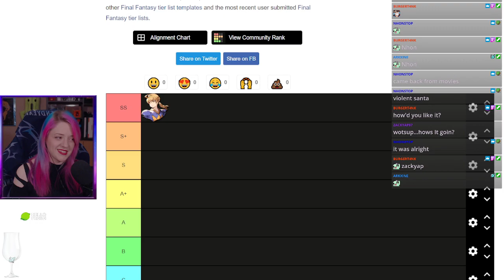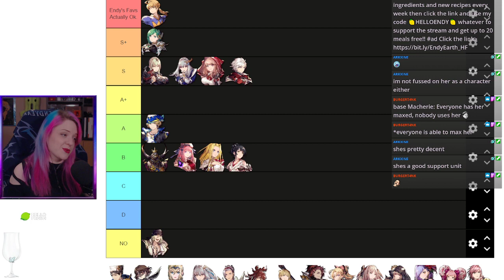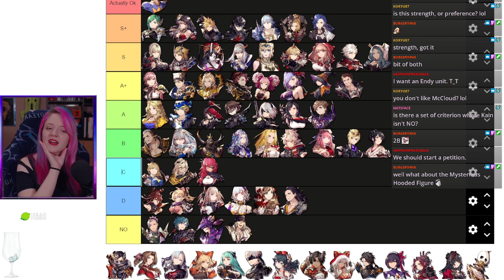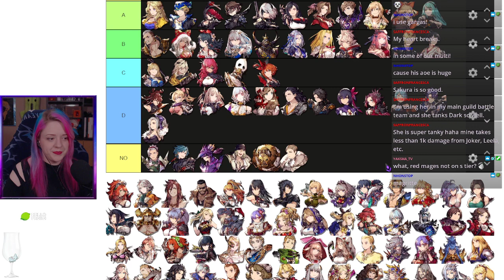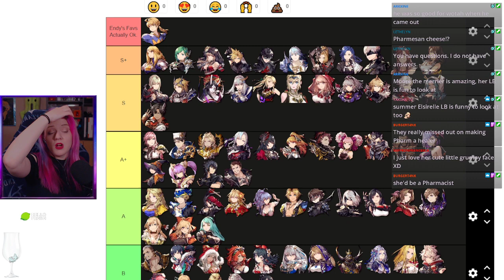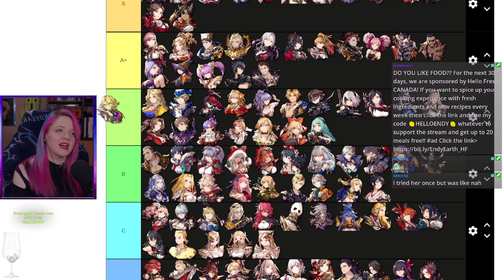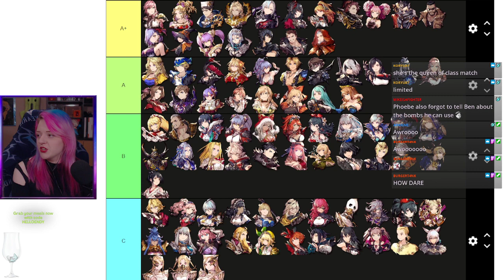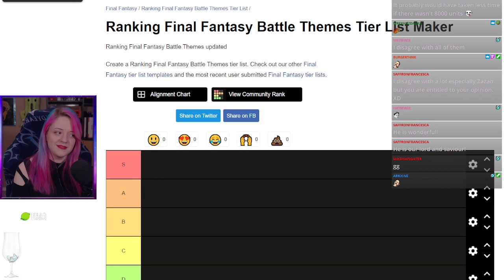Endy's Official Final Fantasy War of The Visions Character Tier List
This is a long one! But there's so many Characters T-T